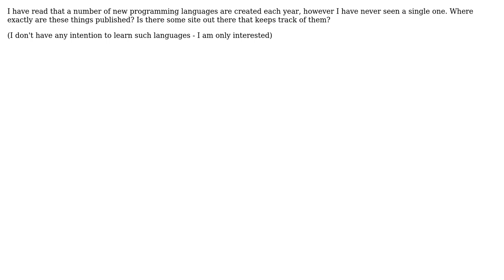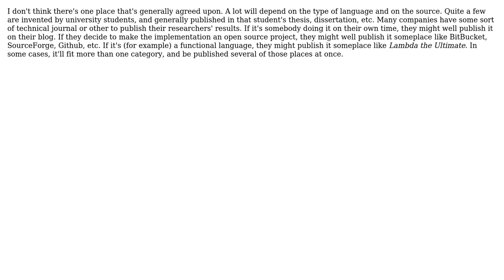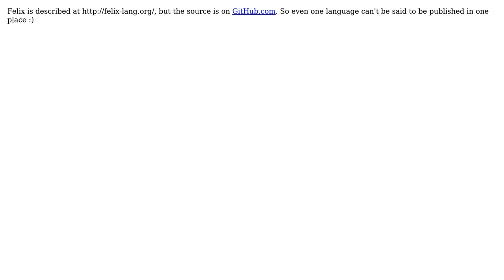Software Engineering: Where are programming languages published? (3 Solutions!!)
Software Engineering: Where are programming languages published?

With thanks & praise to God, and with thanks to the many people who have made this project possible! | Content (except music & images) licensed under CC BY-SA | Music | Images & others | With thanks to user Yttrill user S.Lott user Pubby user Matthieu user Jerry Coffin and the Stack Exchange Network Trademarks are property of their respective owners. You are responsible for your own actions.